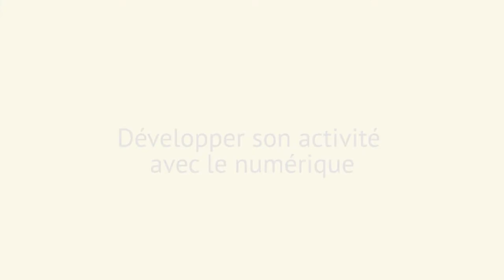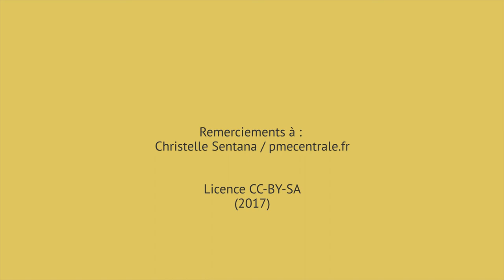Témoignage de l'entreprise PME centrale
PME centrale à Lyon, retour sur une expérience mutualisée d'une centrale d'achat